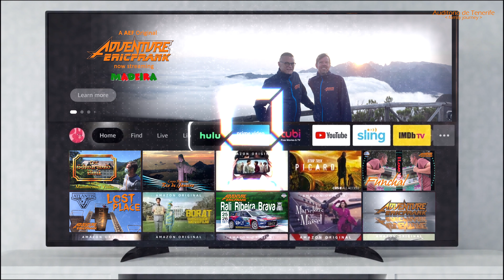must see Tenerife: Auditorio Adán Martín Menis, Santa Cruz TF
Auditorio de Tenerife… Ja – gut – das Internet ist voller Lobpreisungen bezüglich Design und Klang und… Sydney… leider hatten wir nicht die Möglichkeiten dieses durch ein besuchtes Konzert selbst zu beurteilen. Somit werde ich es auch nicht bewerten.

Die Idee zur Errichtung einer Konzerthalle auf Teneriffa geht zurück bis ins Jahr 1970. Neben der Frage der Finanzierung war über lange Zeit auch die Standortfrage ungeklärt. 1979 wurde zunächst der Architekt Antonio Fernández Alba beauftragt ein entsprechendes Gebäude zu entwerfen, welches aber nicht realisiert wurde. Nachdem bisher die südlich der Altstadt von Santa Cruz gelegene Ölraffinerie das Stadtviertel Los Llanos geprägt hatte, begann hier in den 1980er Jahren ein völliger Stadtumbau. Neben Hochhäusern und Einkaufszentren entstand in diesem Viertel auch eine von Santiago Calatrava entworfene Messehalle.
Rückseite des Auditorio de Tenerife
Zwischen diesem neu gestalteten Stadtteil und dem Hafen fand man schließlich den Bauplatz für das Auditorium. 1989 erhielt Santiago Calatrava den Auftrag zum Bau des neuen Kongress- und Konzerthauses. Der ursprünglich auf 30 Millionen Euro veranschlagte Bau kostete bis zur Fertigstellung 72 Millionen Euro. Am 26. September 2003 fand die feierliche Eröffnung des Gebäudes in Anwesenheit von Königin Sofia und Kronprinz Felipe statt. Das Eröffnungskonzert, dirigiert von Víctor Pablo Pérez, begann mit der Fanfarria Real des polnischen Komponist Krzysztof Penderecki. Darüber hinaus beinhaltete das Programm das 5. Klavierkonzert (Beethoven) und das Te Deum (Bruckner).
Das Auditorio de Tenerife von Santiago Calatrava war, anders als die Planungen früherer Architekten, von Beginn an als Konzert- und Kongresshalle gedacht. Es ist die Heimat des Orquesta Sinfónica de Tenerife, eines der besten spanischen Sinfonieorchester. Jährlich im Januar und Februar finden hier Veranstaltungen im Rahmen des Festival de Música de Canarias statt. Durch gelegentliche Operngastspiele und die architektonische Ähnlichkeit mit dem Opernhaus von Sydney wird das Auditorium auch teilweise „Opernhaus von Teneriffa“ genannt. 2008 widmete die Spanische Post in ihrer Briefmarkenserie Arquitectura dem Gebäude eine Marke zu 0,31 Euro. Seit dem 28. Januar 2011 trägt das Gebäude die offizielle Bezeichnung Auditorio Adán Martín Menis und ehrt damit den kanarischen Politiker Adán Martín Menis.